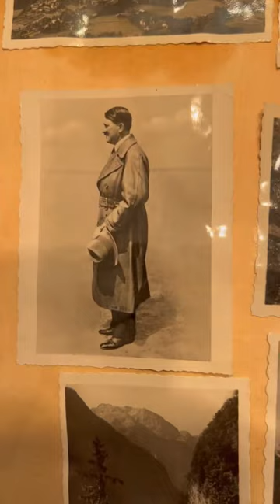Unbelievable Find In Junk Pile: 1930s Pictures of Adolf Hitler + Ring!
Wow! We found something special in a junk pile today – original pictures of Adolf Hitler, including a ring that’s attached! From the 1930s, this amazing discovery gives us a unique look into history.